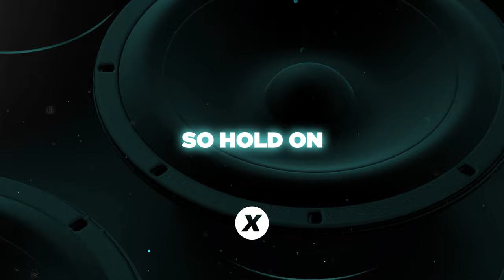David Rust x MEZIAH - Freestyler (Official Lyric Video)